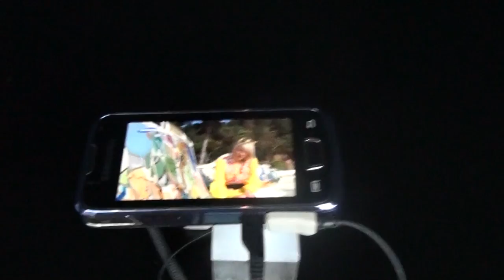Samsung Galaxy BEAM projector phone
presents video of the new galaxy beam